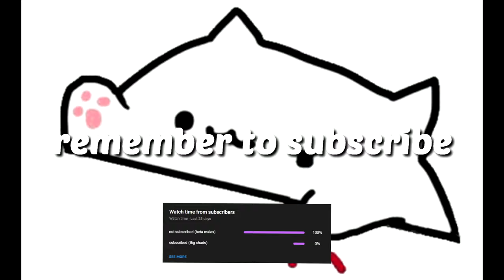Anubis Mains In A Nutshell - Smite (Anubis.exe)